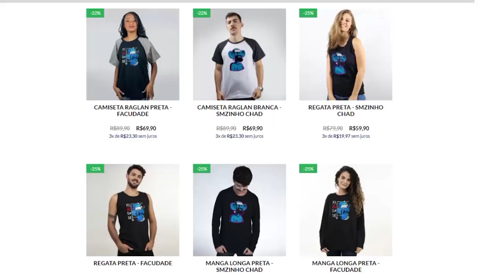BALDURS GATE 3 PT#65 - Estamos dominando Baldur's Gate aos poucos